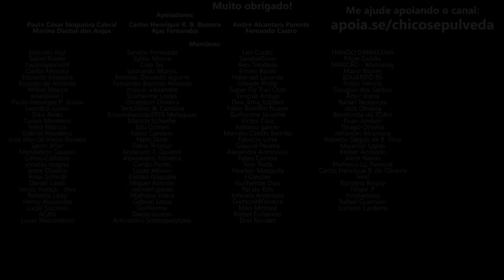Royal Enfield Brasil e a Queda do Rei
🔹Faça uma doação em Bitcoin ou Ethereum:
BTC: bc1ql5esj3ctne5gv9mqg54j4gsns280fpu3jfxqjm
ETH: 0x16be8dc1D7f74c1CB2AA2e02089EA5f5fd168bc3